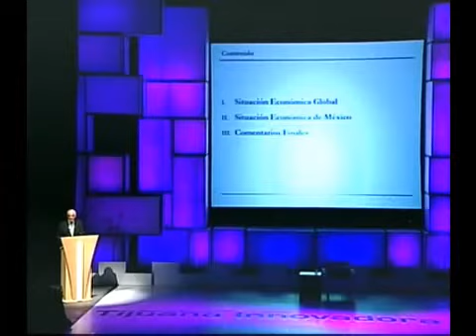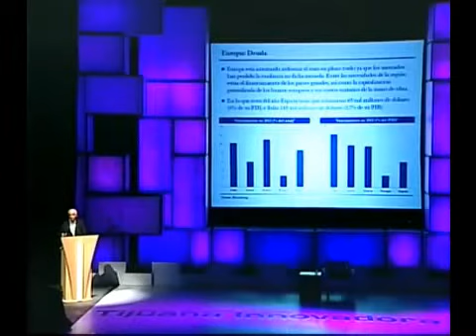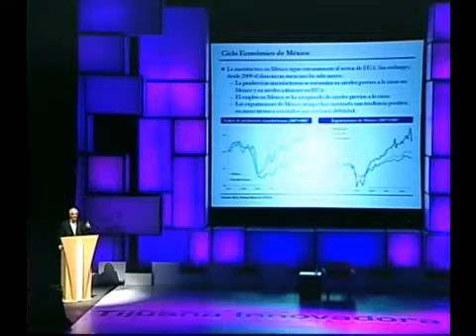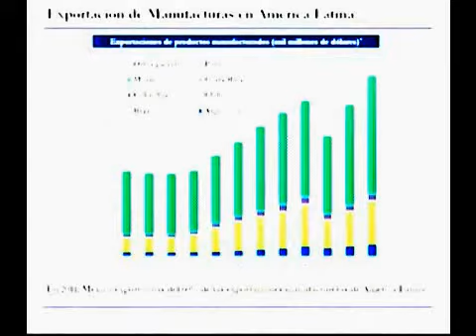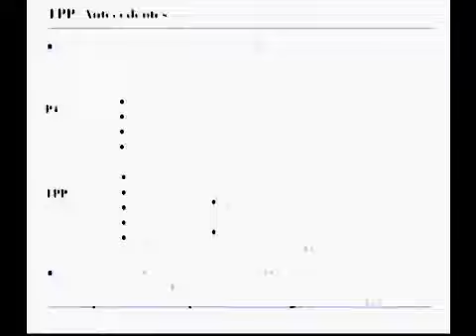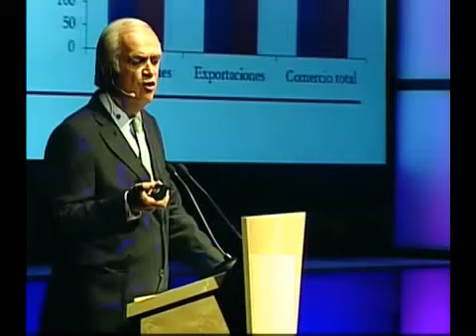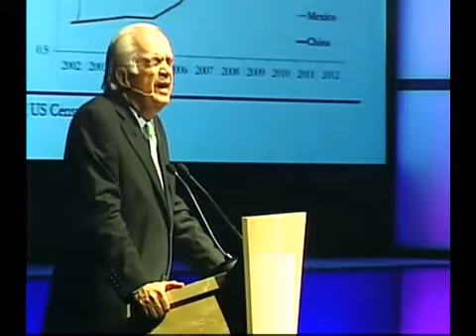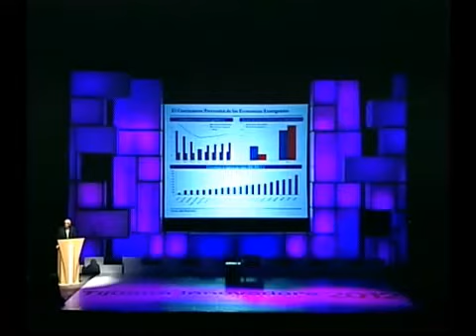"Perspectivas de la situación económica de México" -Tij Innova 12-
Oct 19, 2012 by MgCrOl: Conferencia del Area de Economia por Pedro Aspe -Economista y Político Mexicano. Tijuana Innovadora 2012